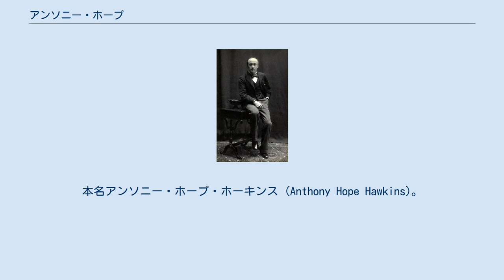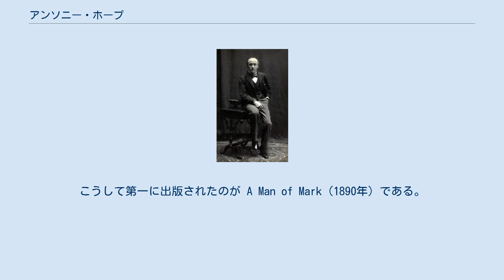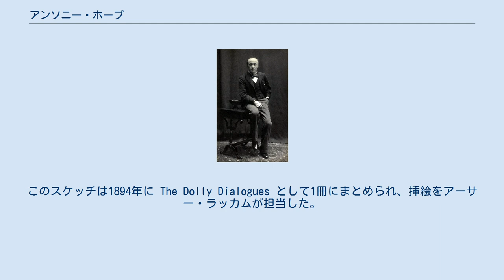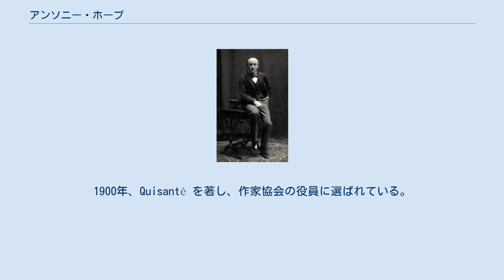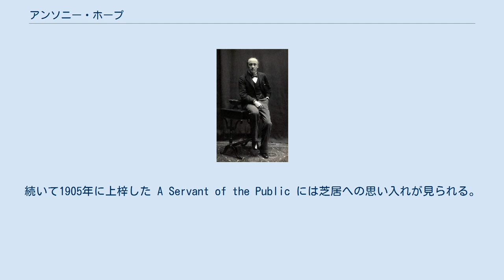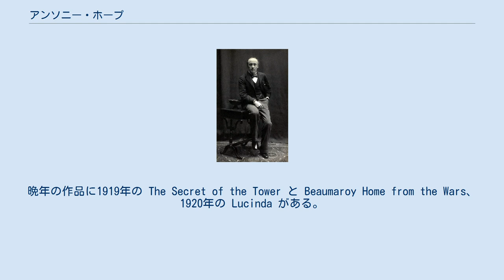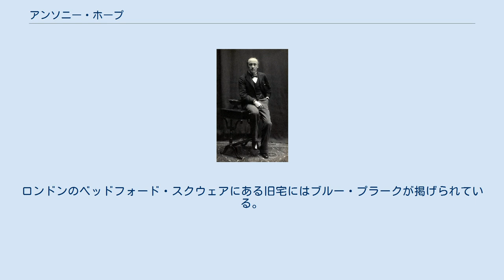アンソニー・ホープ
アンソニー・ホープ（Anthony Hope, 1863年2月9日 - 1933年7月8日）は、イギリスの小説家、劇作家。
本名アンソニー・ホープ・ホーキンス (Anthony Hope Hawkins)。
冒険小説を中心に数多くの作品を著したが、広く読み継がれた作品は『ゼンダ城の虜』（1894年）とその続編『ヘンツォ伯爵』（1898年）に限られる。
イギリス文学における「準古典」であるこの2作は、物語の舞台を架空の国家「ルリタニア王国」に定めており、ルリタニアン・ロマンスと呼ばれるジャンルを産んだ。
『ゼンダ城の虜』は、ハリウッドで製作された同名の映画（1922年・1937年・1952年）をはじめ、さまざまな形に展開した。
 ザイーダ・ベン=ユースフ撮影、1897年 セント・ジョンズ・スクール、マールバラ・カレッジ、オックスフォード大学ベリオール・カレッジで学んだ。
法廷弁護士を目指し、1887年、ミドル・テンプルによって認定を受けた。
実習期間の指導にあたった後の首相ハーバート・ヘンリー・アスキスはホープを天性の弁護士と考えており、ホープが文筆の道に進むことを決めたことを惜しんでいる。
 法曹時代のホープは仕事に長時間を拘束されておらず、また当時フリート・ストリートの聖ブライド教会の教区牧師であった寡夫の父と同居していたため、著述の時間があった。
作品を掲載してくれる定期刊行物はあったが、本として形にするには自費出版によらざるをえなかった。
こうして第一に出版されたのが A Man of Mark（1890年）である。
この作品は架空の国家オーリータランド共和国を舞台とする政権争いをユーモアを交えて描いたもので、『ゼンダ城』の原形と見ることできる。
その後も長短の小説を書き続けた。
1891年には Father Stafford を出版し、1892年の Mr. Witt's Widow はそこそこの成功を収めた。
1892年の総選挙にウィカム区の選出議員として自由党から立候補したが、落選した。
1893年、3作の長編 (Sport Royal, A Change of Air, Half a Hero) と『ウェストミンスター・ガゼット』を初出とする続き物のスケッチを発表した。
このスケッチは1894年に The Dolly Dialogues として1冊にまとめられ、挿絵をアーサー・ラッカムが担当した。
Dolly は出世作となった。
A・E・W・メイスンはこの作品における登場人物同士の言葉のやりとりを「今日のロンドンの風俗の真に迫っており、社会史家にとって無視すべからざるものである」と評価し、その筆致には「繊細な機智（と）悲嘆の影」があると述べた。
 ホープが『ゼンダ城の虜、とある英国紳士の人生における三か月の経緯』のアイデアを思いついたのは1893年末にロンドンで散歩していたときだった。
ホープはこの作品の初稿を1か月で書き上げ、翌年4月には出版にこぎつけた。
物語の舞台としたヨーロッパの架空の王国「ルリタニア」は、その後「小説家、劇作家が近代を舞台とする宮廷ロマンスを描く際に用いる世界背景」を意味を持つようになる。
『ゼンダ城』はたちまちにして成功をおさめ、機転に富むその主人公、快男児ルドルフ・ラッセンディルは広く知られる創作上の人物となった。
『ゼンダ城』はメイスンの他、文芸批評家アンドリュー・ラングやロバート・ルイス・スティーヴンソンの賞賛を受けた。
『ゼンダ城』が好評を博したことで、ホープは「将来に待っていたであろう法曹としての輝かしいキャリア」を捨て専業作家となることを決意したが、しかし「作家としてはこの一冊を超える成功をついにおさめることができなかった」。
同じく1894年、政治の世界を物語の舞台にした The God in the Car を上梓した。
 ホープはその生涯において32冊のフィクションを著し、多くのファンを獲得した。
1896年、The Chronicles of Count Antonio を発表。
続いて1897年にはギリシャのとある島を舞台にした冒険小説、Phroso を発表した。
1897年に広報のためにアメリカに渡航しており、その間ホープに取材を試みたニューヨークタイムスの記者にルドルフ・ラッセンディル風の印象を残している。
着...